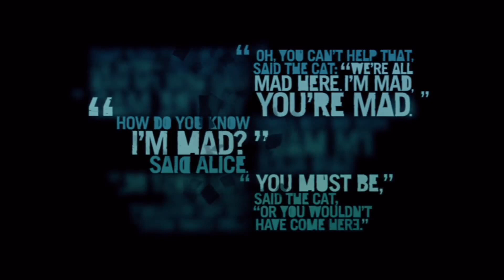Far Cry 3 Let's Play (LP) - Part 33 - Did I Ever Tell You